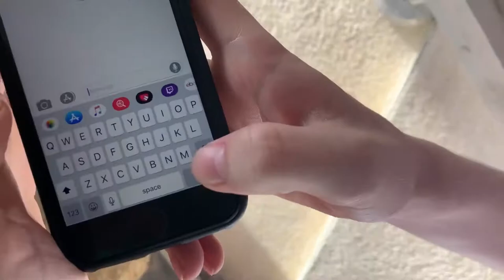Pool hopping in a dress